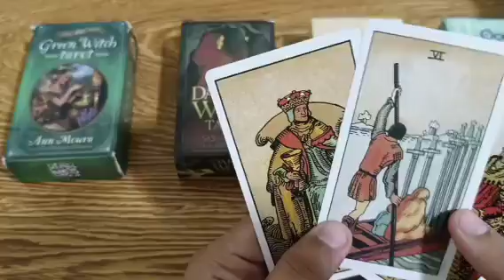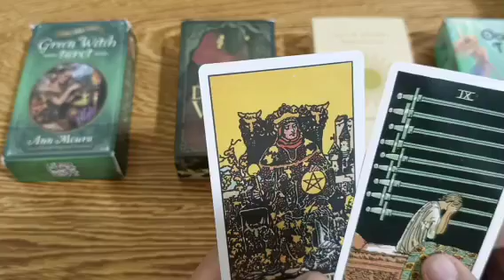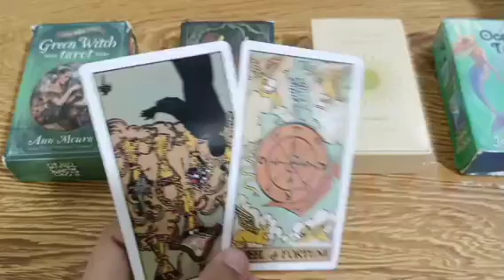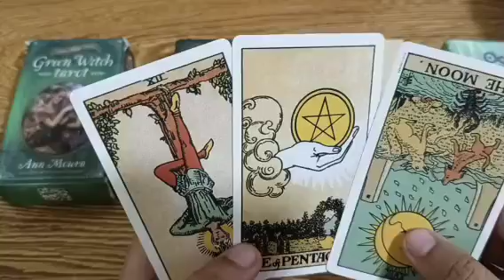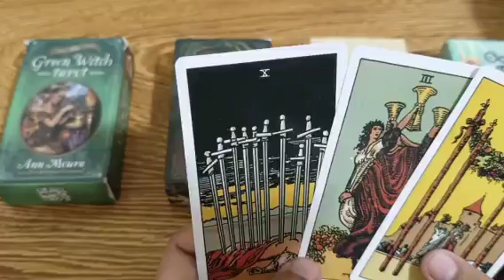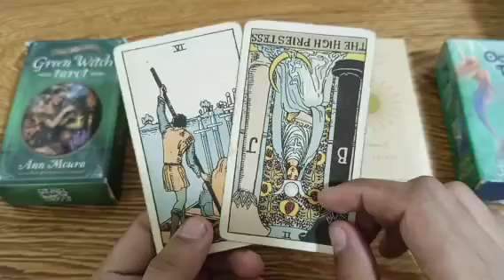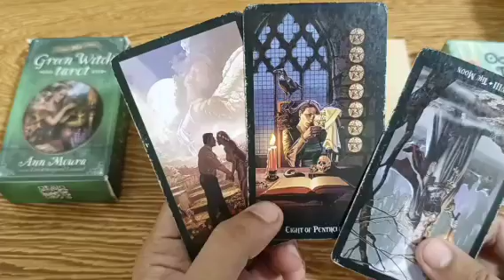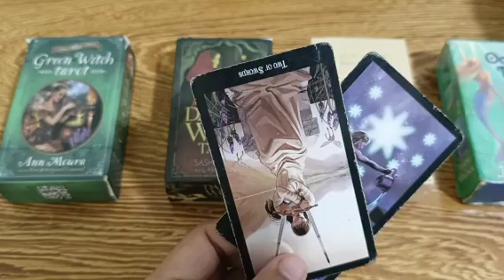paghindi mo ginrab tong opportunity na to may gagrab na iba.